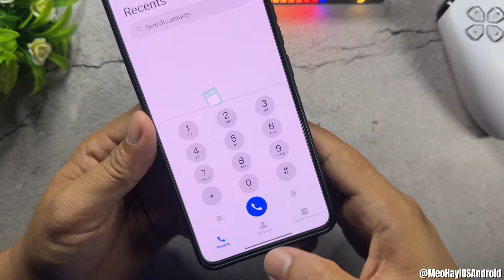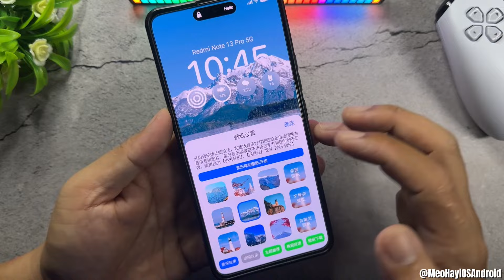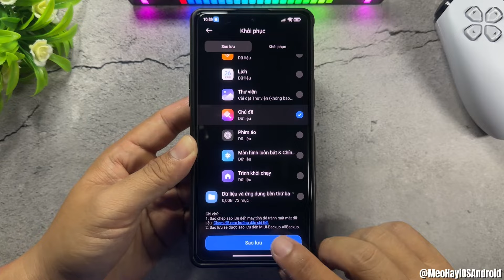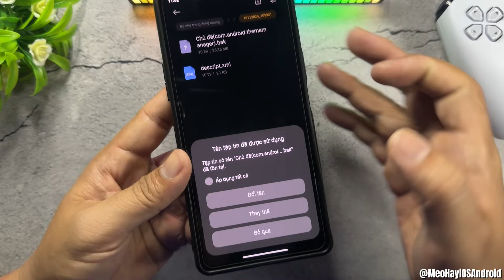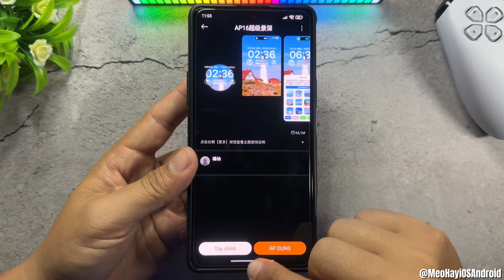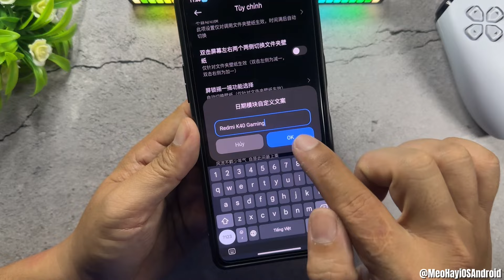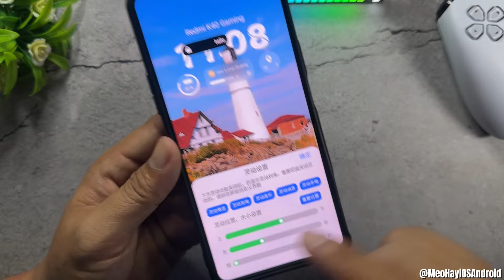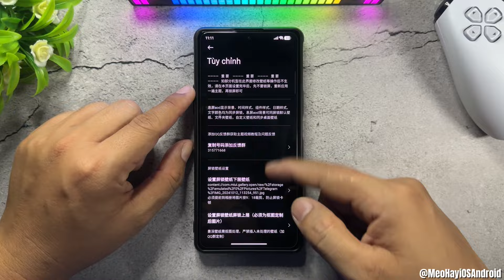Cài Chủ Đề iOS Với Hiệu Ứng Đèn Flash Trên Xiaomi HyperOS Quốc Tế Không Root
File (xem video để cài và tùy chỉnh theme, xóa chữ Trung):
Cài Widgets Đồng Hồ Siêu Đẹp Trên Xiaomi Rom Quốc Tế | Chủ Đề Tùy Chỉnh Xiaomi HyperOS
00:00 Intro và giới thiệu
00:30 Điểm nổi bậc của theme
01:51 Cài đặt theme trên rom Global
05:27 Tùy chỉnh theme, xóa chữ Trung
08:18 Khắc phục nếu thanh trạng thái không đổi
08:58 Kết thúc và Outro.